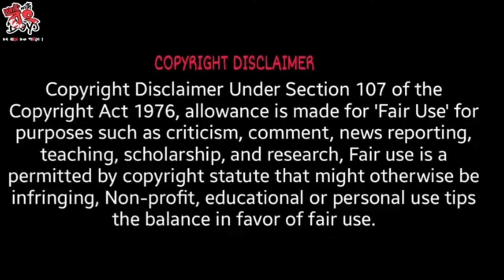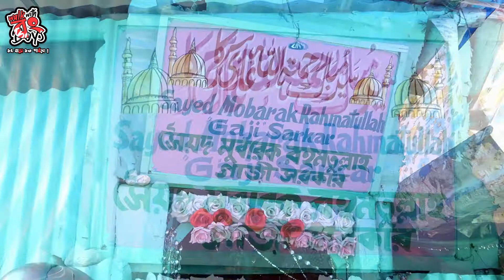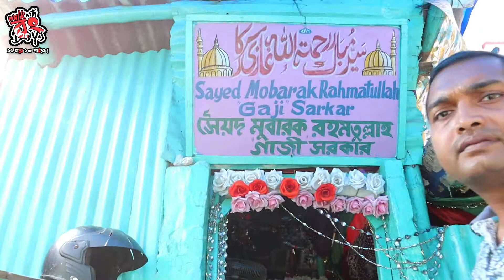মুসলিম ধর্ম নিয়েছিলেন শ্রীরামকৃষ্ণ!sri ramkrishna song|sri ramkrishna bani|dakhineswar mandir|kali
ভিডিওর বিষয়বস্তু - একদা শ্রীরামকৃষ্ণ ইসলাম সাধনা করেছিলেন দক্ষিনেশ্বরের নিকট একটি মসজিদে. এমনকি আল্লা মন্ত্রে দীক্ষিত হয়েছিলেন. কোন স্থানে অবস্থিত এই মসজিদ সেটা আমরা খুঁজে বের করার চেষ্টা করেছি.

ভিডিওটা শেষ অব্দি দেখার অনুরোধ রইলো.

Video Source: Videos of This Channel ( WALK WITH BONG BOYS )
Picture Source: Google

Edit - Biswajit Roy
Camera - Koushik Roy
Associated by - Soumyadip Paul and Satyabrata Banerjee

PLEASE DO "LIKE", "COMMENT" AND "SHARE". IT IS THE MOST IMPORTANT PART OF ALL.

ANTI-PIRACY WARNING
This content is Copyright to WALK WITH BONG BOYS. Legal action will be taken against those who violate the copyright of the following material presented.